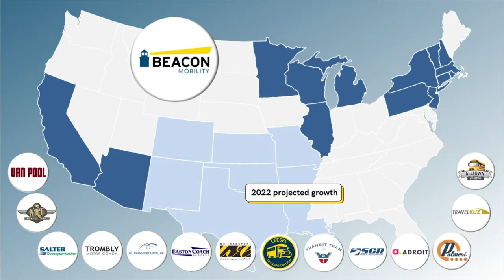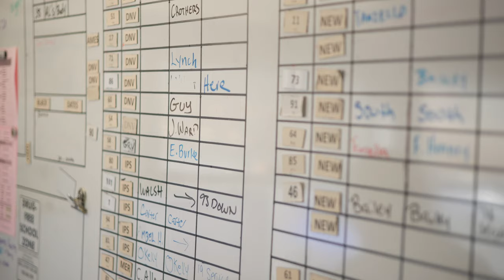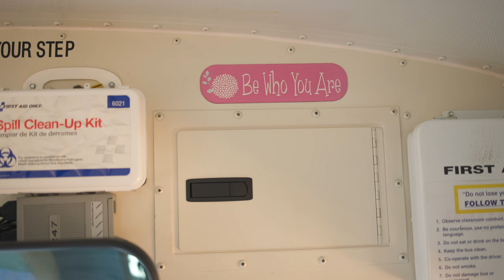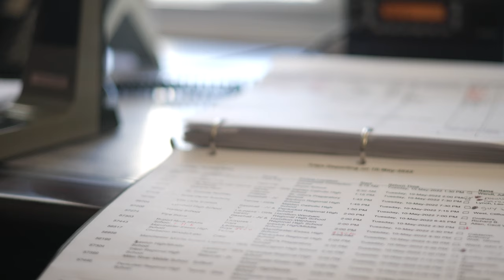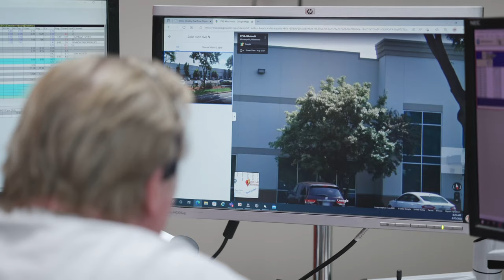Welcome to Beacon Mobility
What makes Beacon Mobility so special? It's a unique combination of people who really, really care about each other and the work that we have the privilege of doing together to serve our riders and our communities. We are powered by the strength of our trusted local brands and united by our core purpose of providing Mobility Without Limits by transporting people to live, learn, and achieve. We are Beacon Mobility.